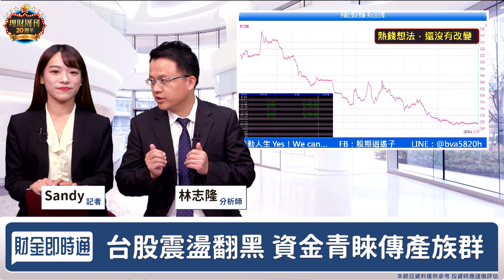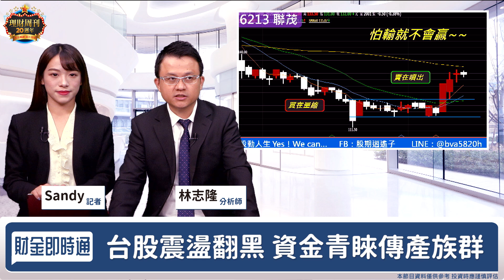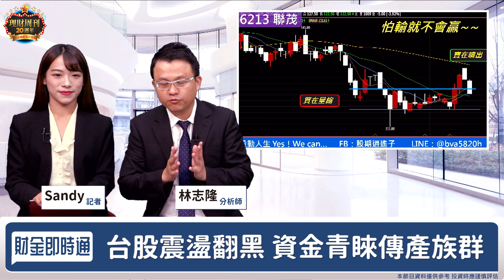財金即時通-20200911/台股臉色鐵青 散戶卻想加碼？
台股上演變臉秀😈😈
周一哪檔最有肉吃🍖🍖🍖
快看隆哥怎麼說👇👇
🔸手刀掌握財經消息【股動人生】line群組
散戶必看！非電股的眉角？